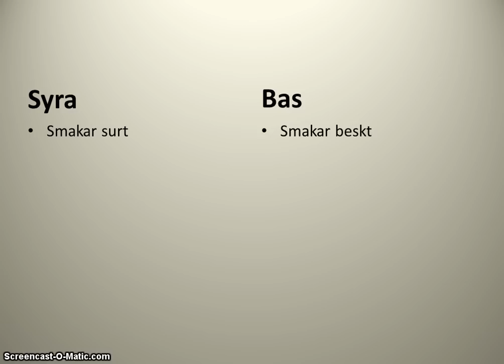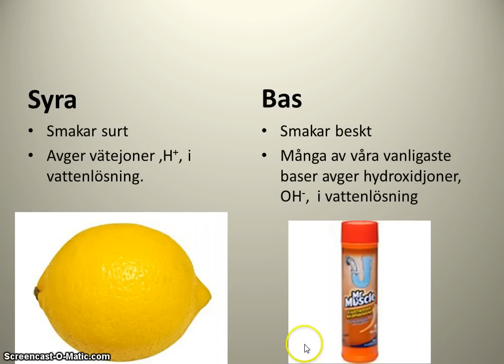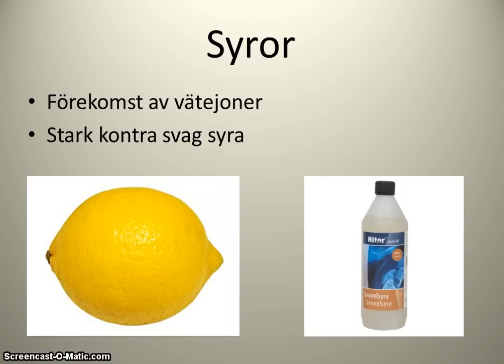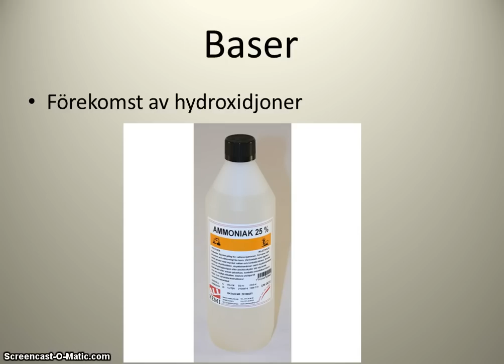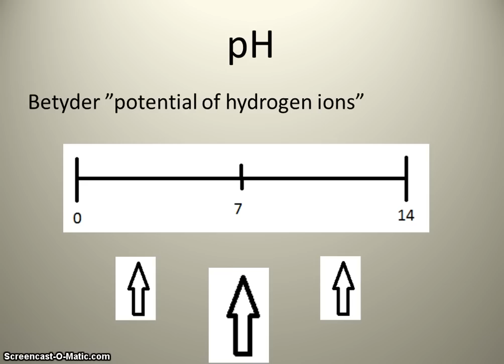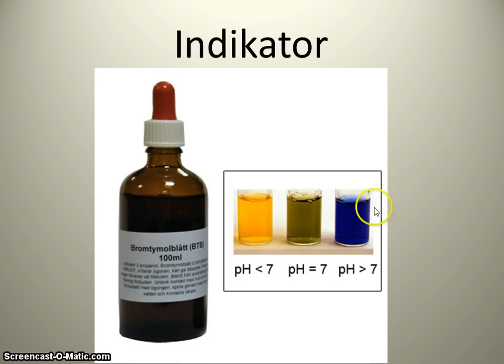Vad är en syra, vad är en bas?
I följande korta undervisningssekvens förklarar jag vad som karaktäriserar en syra jämfört med en bas. Jag beskriver även pH-begreppet och indikatorer.